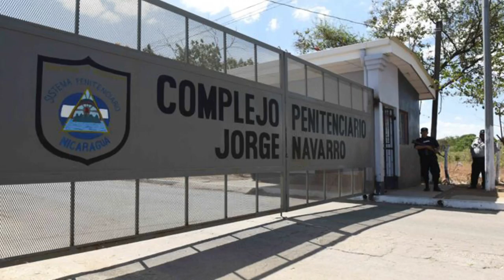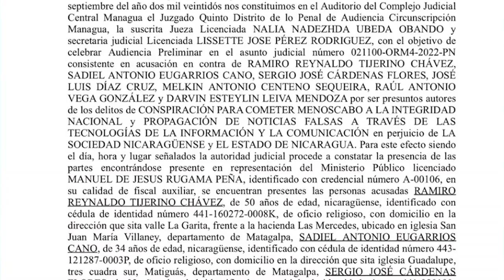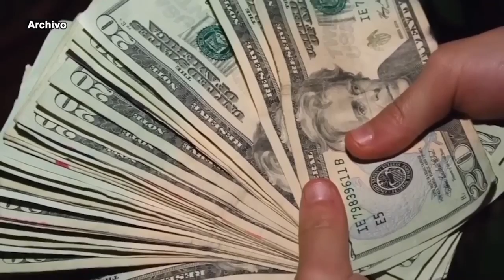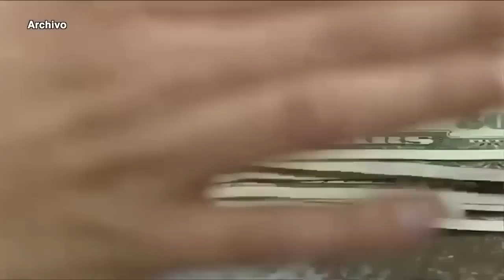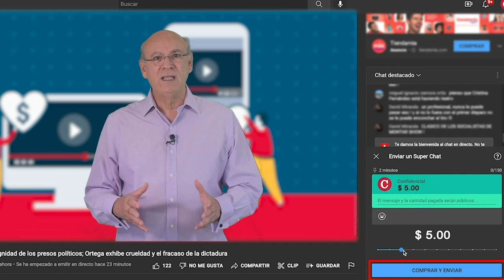32 cancilleres de la OEA aprueban condena contra Ortega y demandan libertad de presos políticos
La Asamblea General de cancilleres de la Organización de Estados Americanos (OEA) aprobó, por cuarto año consecutivo, una resolución contra el régimen de Daniel Ortega y Rosario Murillo.
El texto, aprobado por aclamación, demanda a la dictadura liberar “inmediatamente” a todos los presos políticos y “cesar la represión y la detención arbitraria de los líderes de la Iglesia católica”.
La resolución apoyada por los 34 países no tuvo ningún voto en contra o abstenciones, pero si un "pie de página" de tres países, entre ellos Honduras.